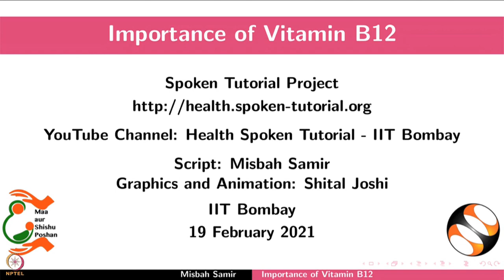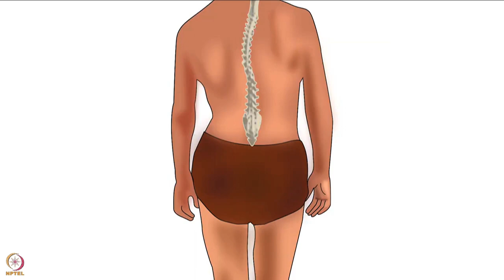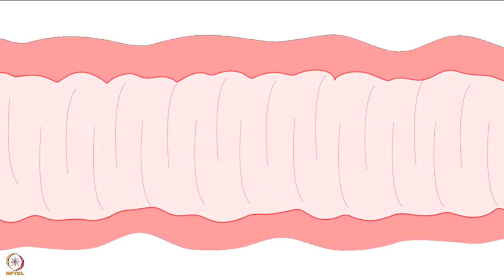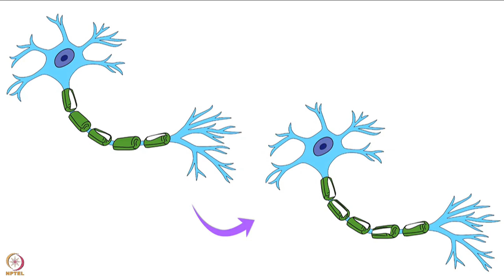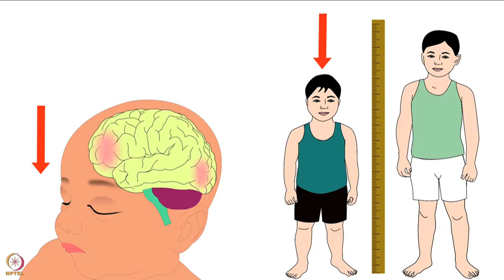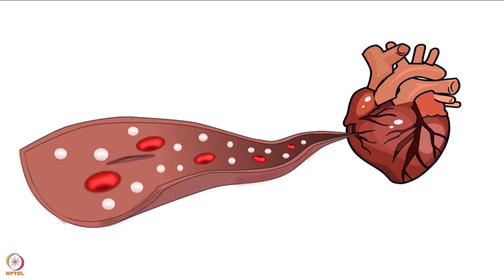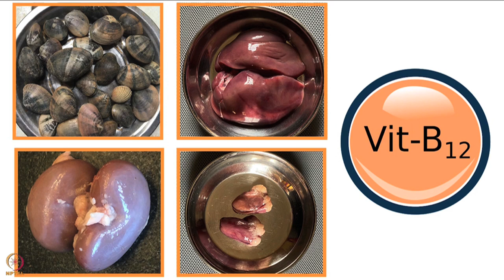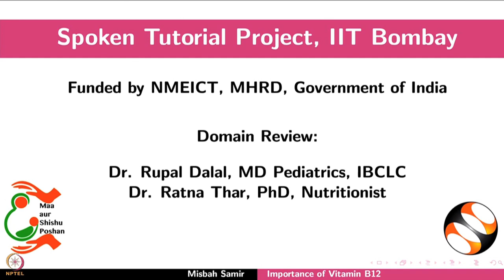Week 2 : Lecture 10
Lecture 10 : Importance of Vitamin B12